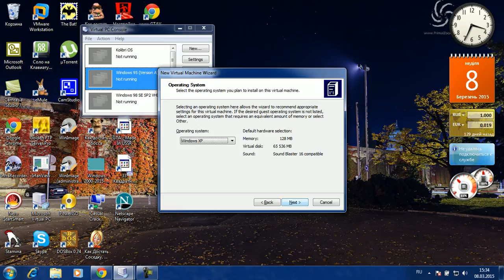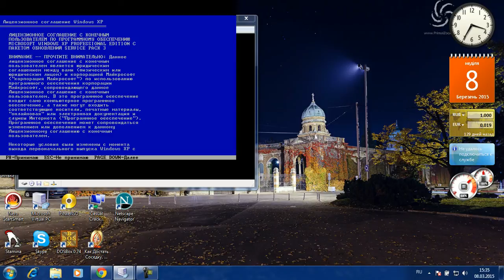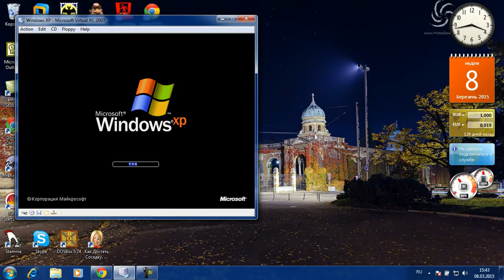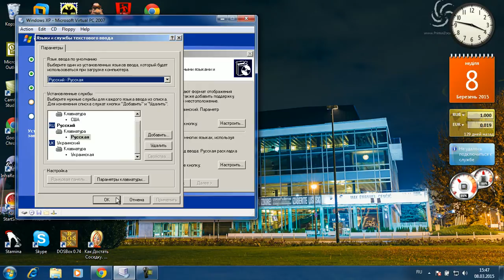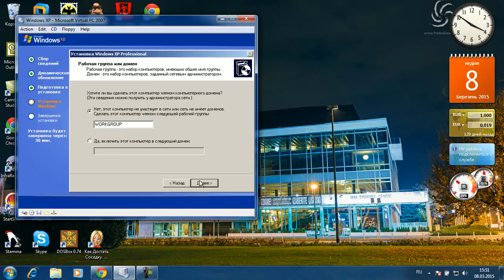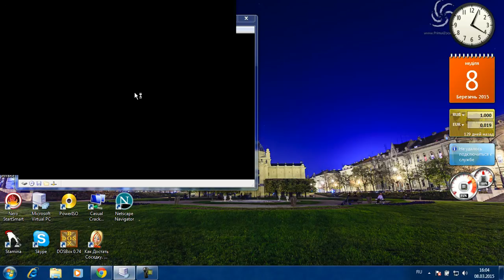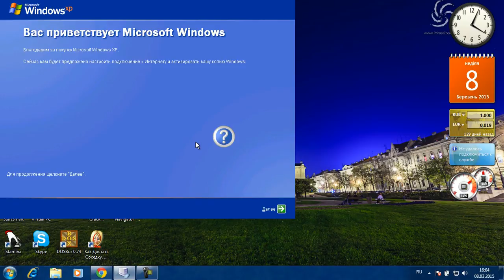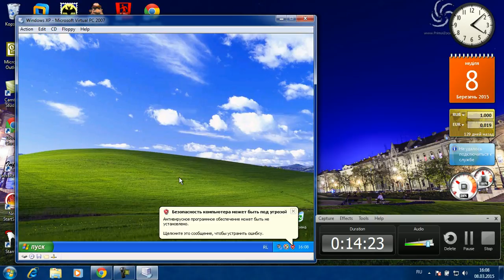Установка Windows XP на Microsoft Virtual PC 2007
Скачать этого сайта торрент
Как правильно устаналивать Windows XP Professional Russian SP3